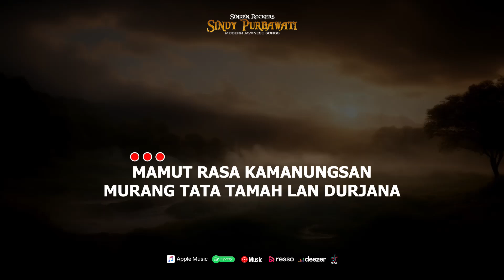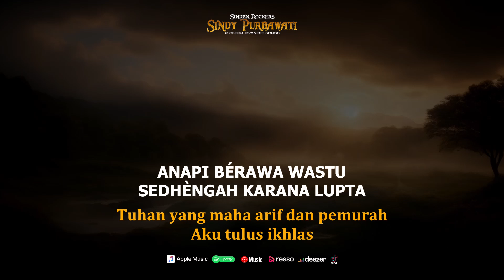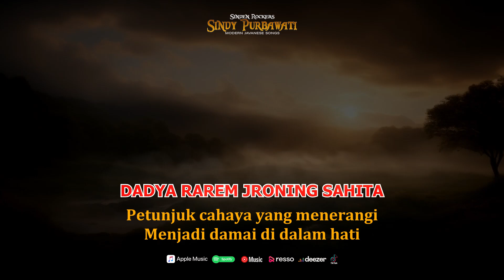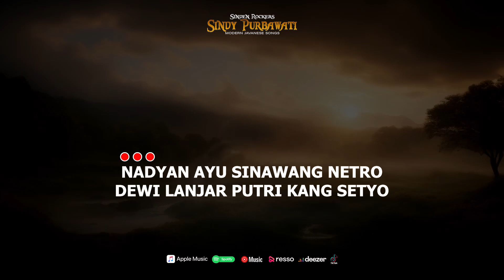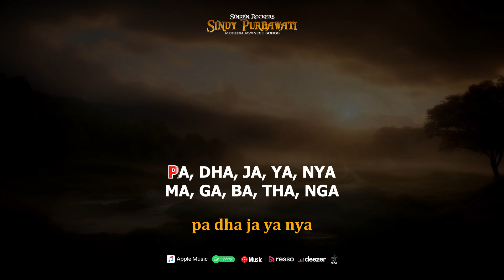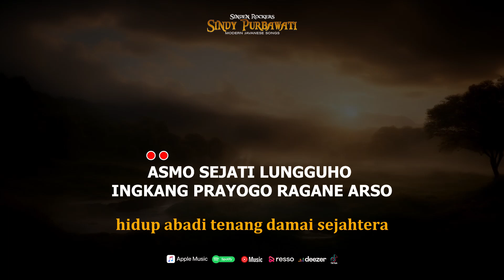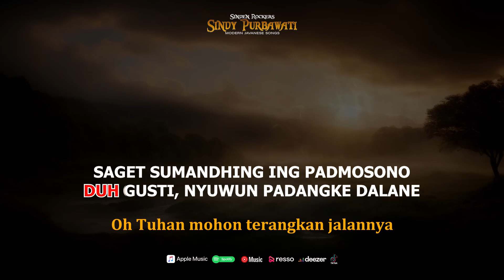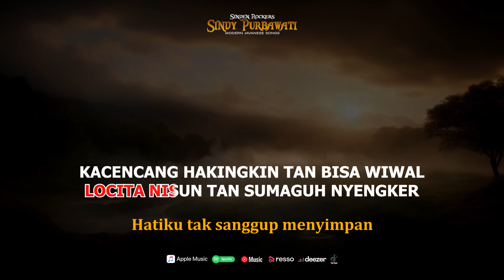KIDUNG JAWA KUNO - AJINING DIRI SAKA LATHI AJINING RAGA SAKA BUSANA